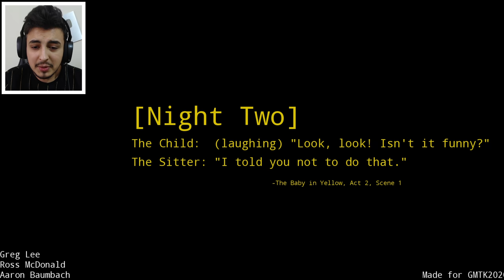BU NASIL BİR ÇOCUK YARAMAZ MAHMUT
yeni bölümünde oyun büyükanne granny ve öğretmen baldi çocuklarına baktım komik maceralar yaşayıp bölümü geçmeye çalışacaklar. Bakalım komik ve eğlenceli çizgi filmde neler olacak. :D
Kategori

-Takip etmek isterseniz Facebook adresim

merhaba arkadaşlar ben samet kurak 22 yaşında bir oyun severim tek amacım sizi eğlendirmek ve oyunları sizlere tanıtmak

kanalımda oyun özellikle mobil oyunlar yani mobile oyun  Videoları çekiyorum genelde komedi ve eğlence videoları çekiyor olsam da  vlog , montaj , tepki , challenge , şarkı , oyun gaming , müzik , kışkırtma , reaksiyon , sosyal deney ve düzenli olarak komik anlar yani eğlenceli anlar videolarına da yer veriyorum